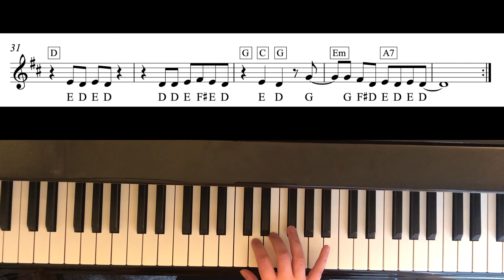Mama Mia - KeyboardTutorial